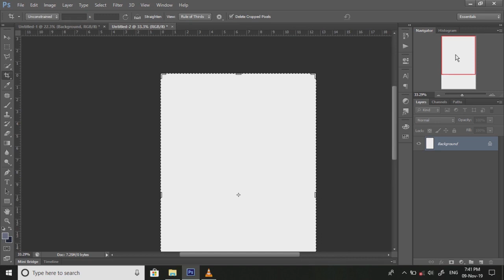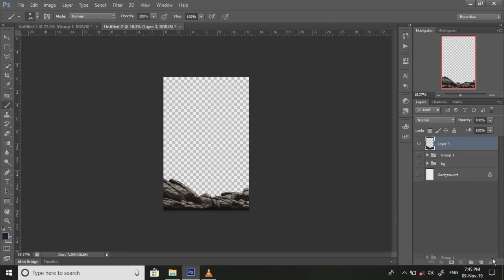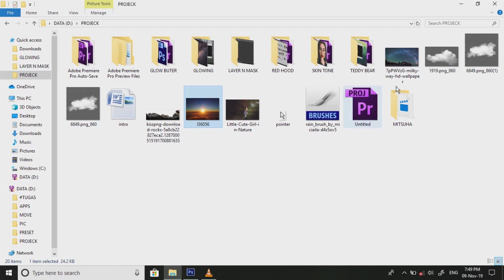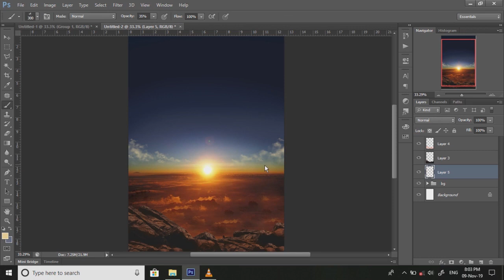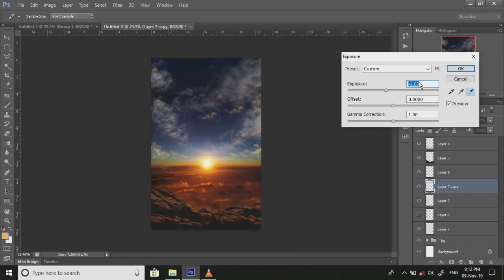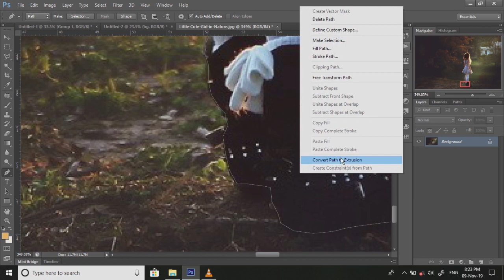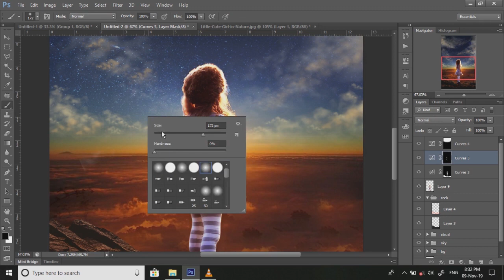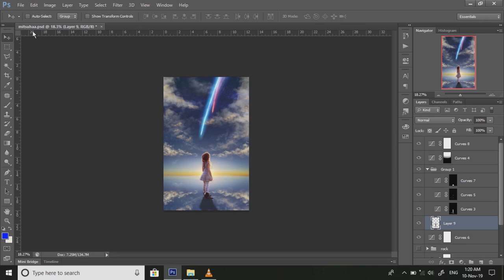[YOUR NAME] TUTORIAL MANIPULASI PHOTOSHOP CS6/PHOTO MANIPULATION PHOTOSHOP TUTORIAL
Hi all, Thanks to watching :D

video tutorial diatas mungkin salah satu dari tema dibawah:
FreeDownloadPSD Manipulasi, Tutorial, Manipulation, Designer, Digital Art, Seni Digital, Photoshop, Desain modern, Belajar Manipulasi Foto, Fantasy, , Adobe Photoshop, Adobe, Blending Foto, Menyatukan Foto, tutorial bahasa indonesia, tutorial photoshop bahasa indonesia, tutorial editing bahasa indonesia, photoshop bahasa indonesia